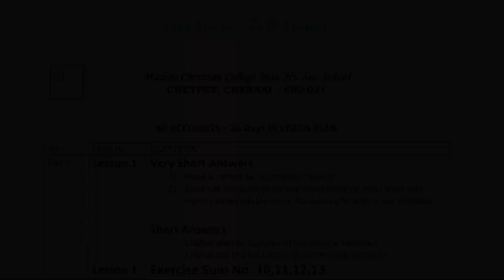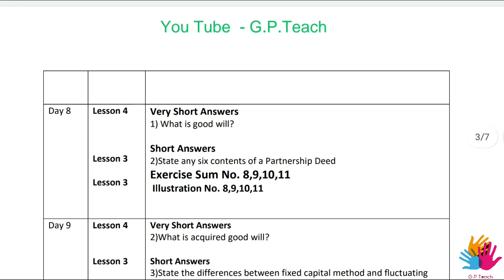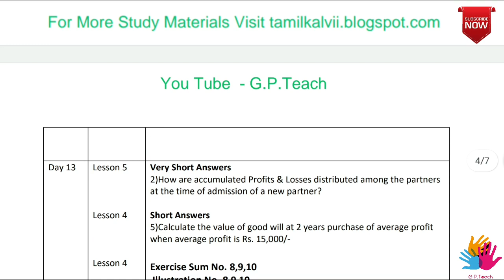12th Accountancy E.M. - 100 Mark's in 26 Days - Study Plan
Curriculum related to getting 100 marks in Business subject in 30 days uploaded here

Students are kindly requested to download carefully.